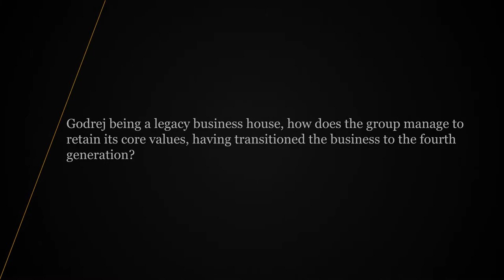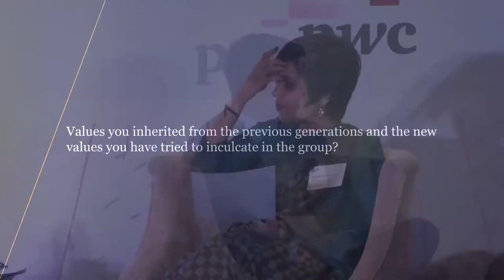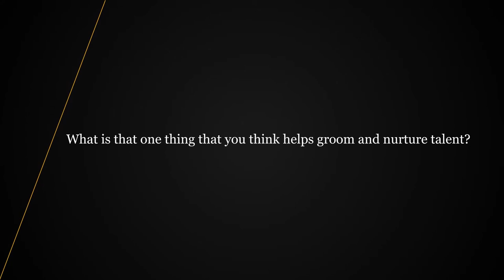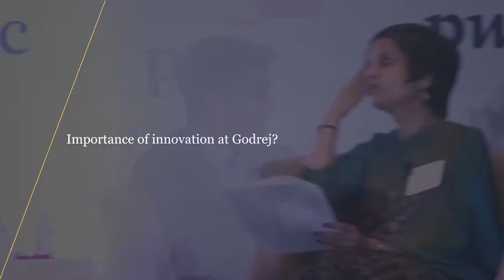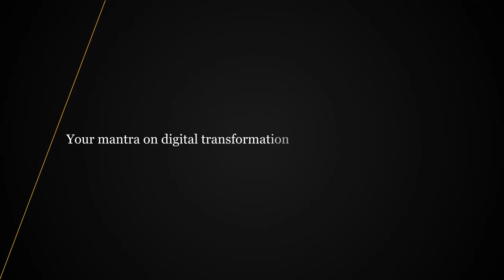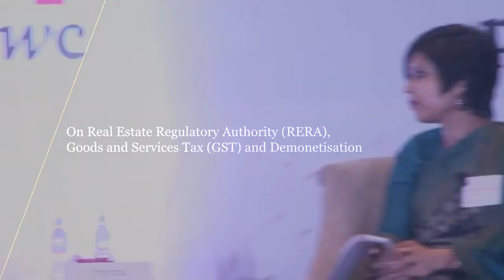Fireside chat with Pirojsha Godrej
Mr. Pirojsha Godrej's take on legacy businesses, role of innovation in competitive advantage,  M&A strategies and regulatory developments, interviewed by Prerna Mehndiratta - M&A Tax Partner, PwC India.